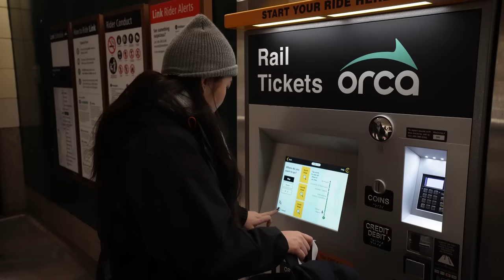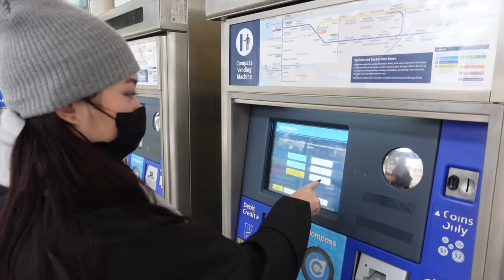FIRST TIME IN VANCOUVER 🇨🇦 || Amtrak from Seattle to Vancouver, Canada!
ALOHA🌺 Come with us as we take the Amtrak Cascade train from downtown Seattle to Vancouver, BC on our first time ever to Canada🇨🇦!

✨About us✨